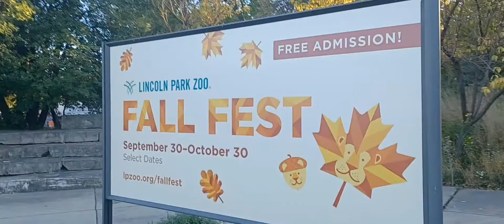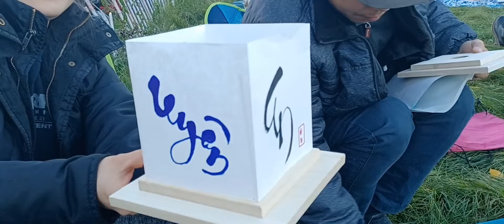Chicago Water Lantern festival 2022- thả đèn trên hồ